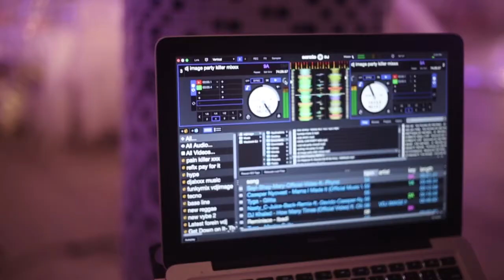Halima + Murtala Wedding Dinner Trailer